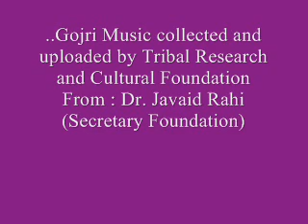Gojri Naat by Anwar Hussain sung by Anita Sharma